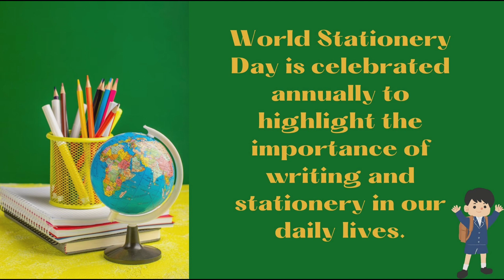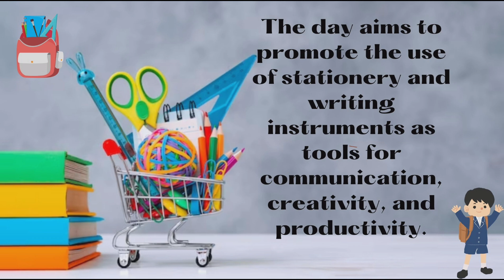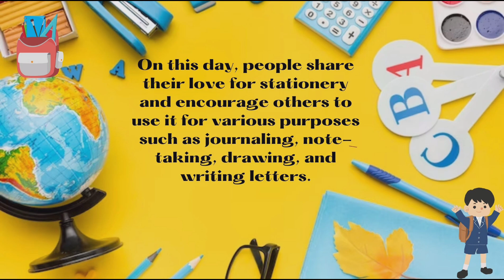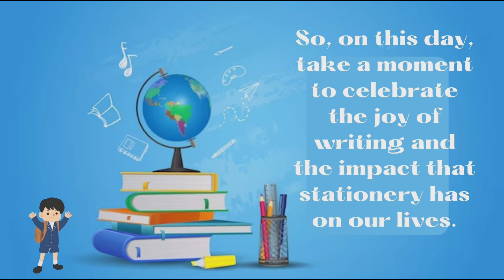10 Lines on World Stationery Day | What is World Stationery Day?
10 Lines on World Stationery Day

World Stationery Day is celebrated every year on the last Wednesday of April.

This year in 2023 it is held on 26th April.

World Stationery Day is celebrated annually to highlight the importance of writing and stationery in our daily lives.

It was first observed in 2012, and since then, it has become a global event celebrated by people from all over the world.

The day aims to promote the use of stationery and writing instruments as tools for communication, creativity, and productivity.

It also raises awareness about the stationery industry, which provides a wide range of writing and office supplies to meet the needs of individuals, businesses, and organizations.

On this day, people share their love for stationery and encourage others to use it for various purposes such as journaling, note-taking, drawing, and writing letters.

Many schools, colleges, and universities organize events and activities to promote the use of stationery among students and to highlight its importance in learning and education.

Businesses and organizations also participate in World Stationery Day by offering discounts and promotions on their stationery products.

Social media platforms play a significant role in promoting this day, and people use hashtags such as WorldStationeryDay and LoveStationery to share their experiences and love for stationery.

World Stationery Day is an excellent opportunity to appreciate the simple pleasure of writing and the tools that enable us to do so.

So, on this day, take a moment to celebrate the joy of writing and the impact that stationery has on our lives.